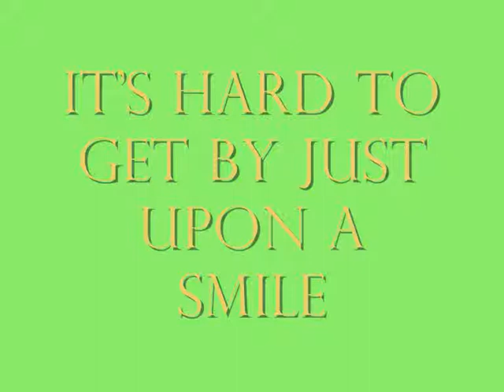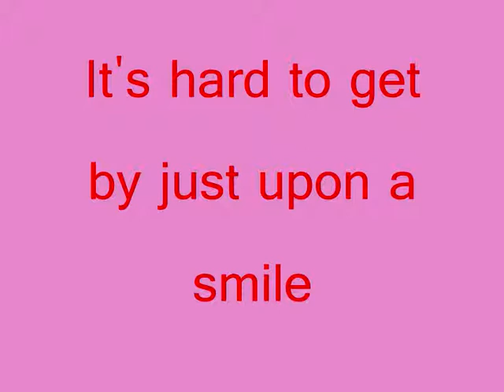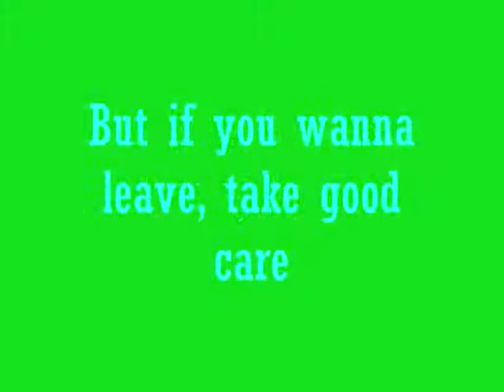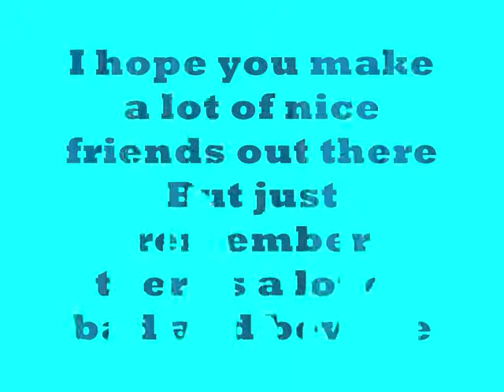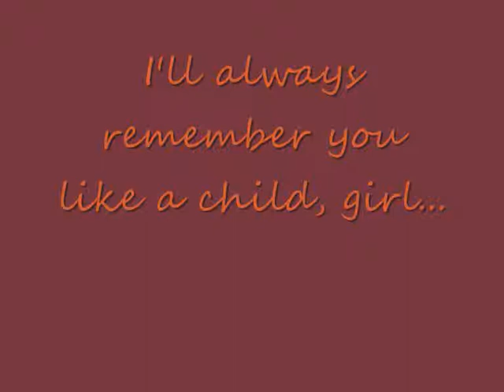Cat Steven(skins version) - Wild World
Auguri Thomas.lol